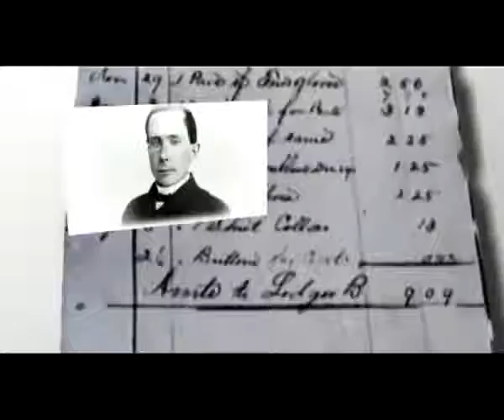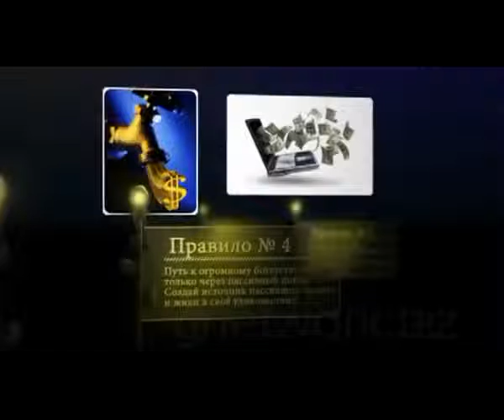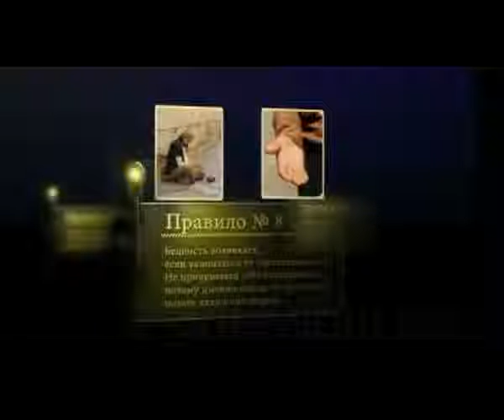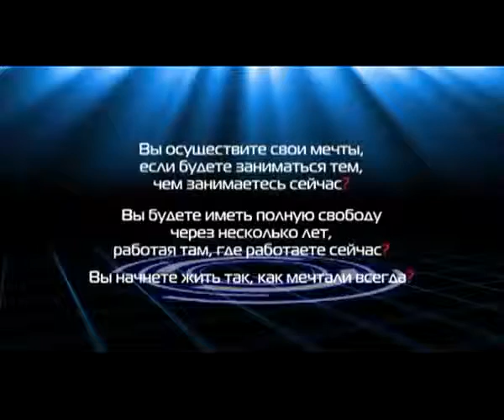12 правил богатства от Джона Рокфеллера